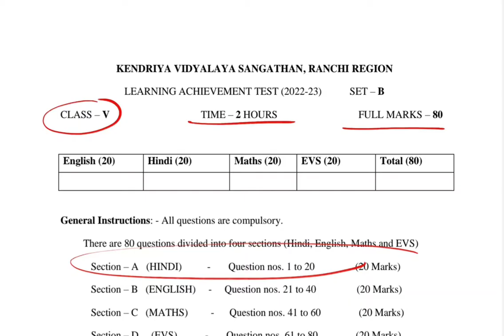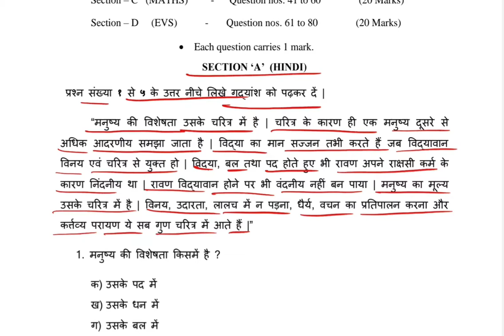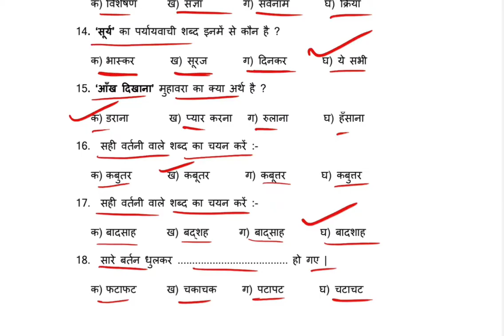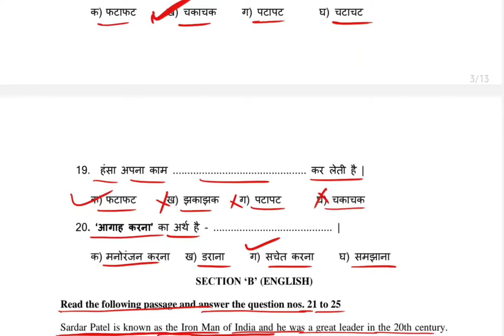kv lat Hindi paper/solution/kvs lat/class 5th/kendriya vidyalaya lat/lat solution